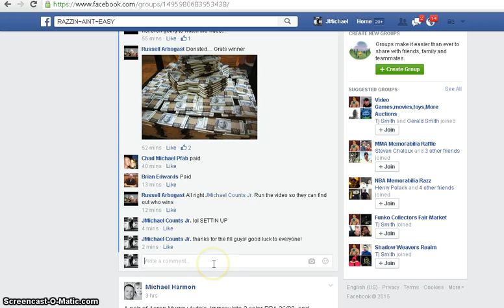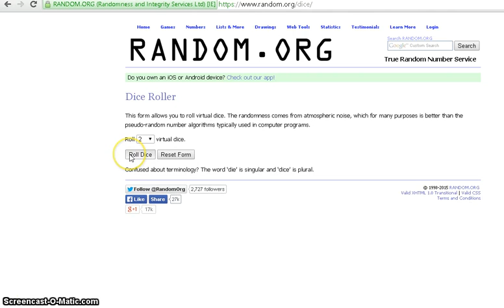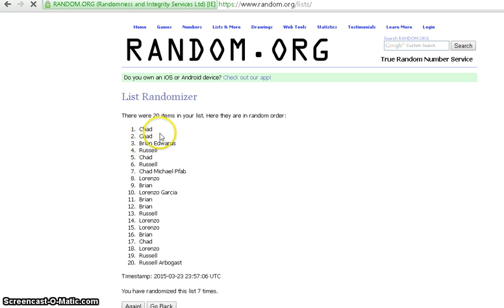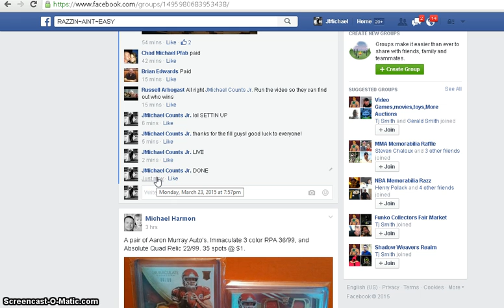JASON WITTEN AUTO